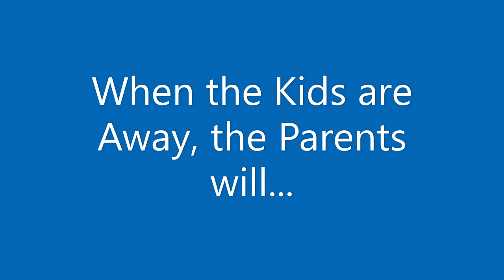When the kids are away, the parents will mow all day!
My parents wanted to watch the kids for the weekend, so we had a romantic weekend together, mowing the lawn...